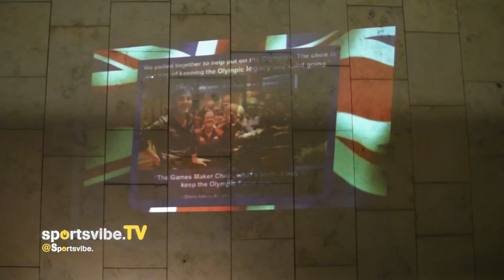Alistair Griffin On 'I Wish For You The World' - Sportsvibe TV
Sportsvibe caught up with Alistair Griffin after his performance alongside the Games Maker Choir, to discuss the story behind 'I Wish For You The World,' their bid for the Christmas Number 1.